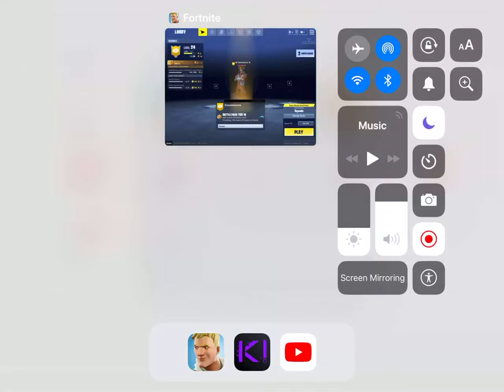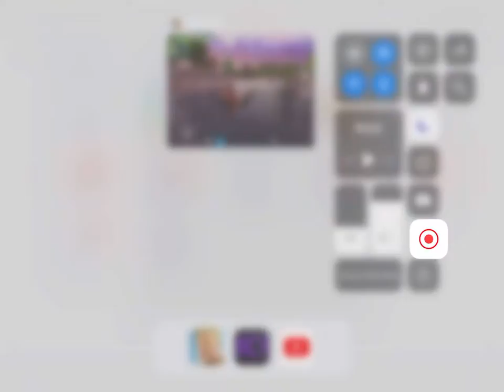Fortnite Battle Royale Episode 3|IOS TIME BABY!!!